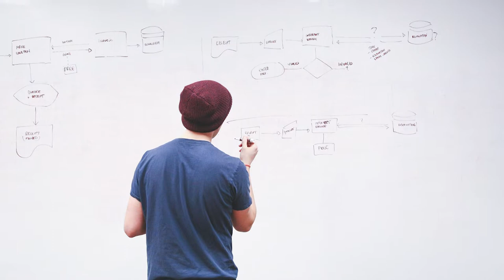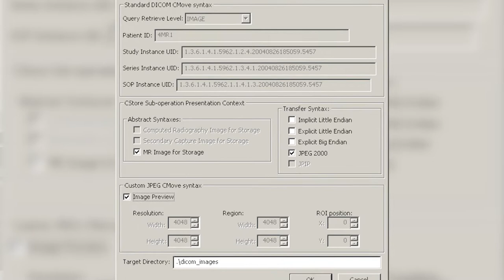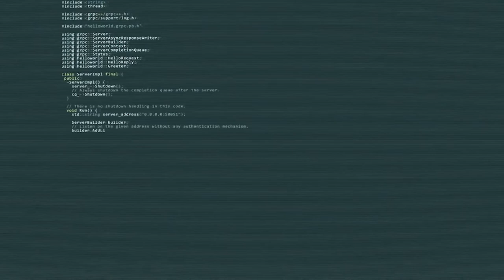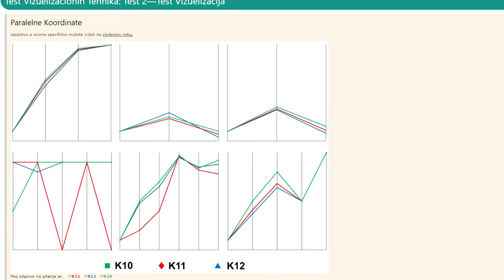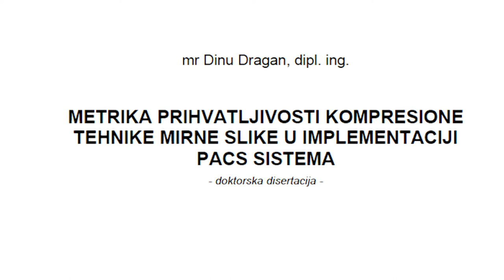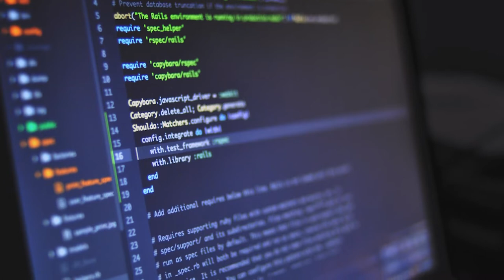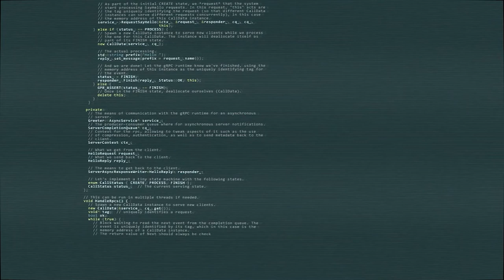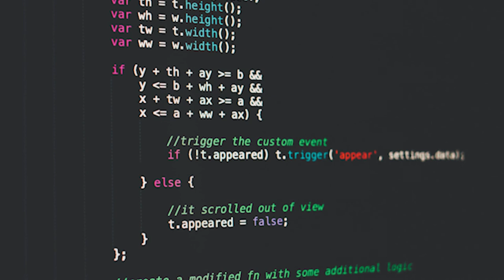CV naučnika - Dinu Dragan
Dinu Dragan je dobitnik specijalne nagrade „FESTO Young Researcher Scholarship“, recenzent u 5 internacionalnih magazina, član uređivačkog odbora međunarodnog časopisa sa SCI liste, govori rumunski i engleski jezik, koautor 22 naučno-istraživačka rada, vanredni profesor na Fakultetu tehničkih nauka Univerziteta u Novom Sadu!